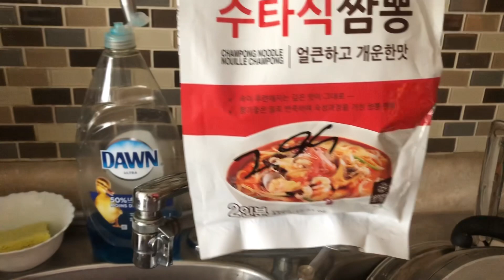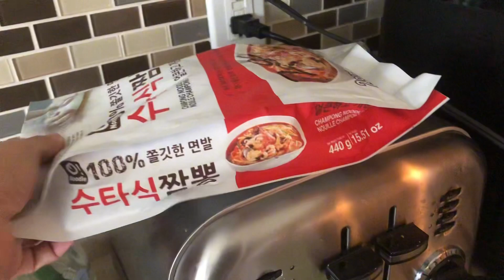SEA FOOD PANCAKE.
Craving satisfied 😻